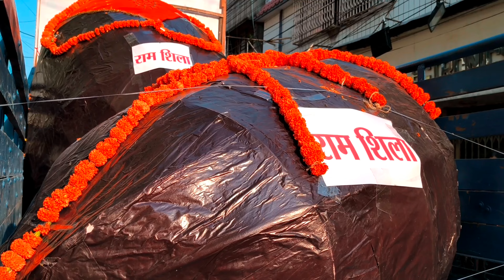rishra ramnavami Shobha Yatra / रिसड़ा रामनवमी शोभा यात्रा @Kalicharanmondal (2023)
vlog
Facebook id